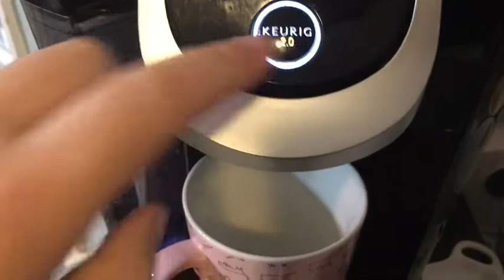PAN DE BANANA 🍌/BANANA BREAD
Hola mis amores Como estan hoy ? Hoy les traigo un pan 🥖 delicioso y súper fácil, espero les guste compartan con sus familias y amigos , los quiero mucho y les envío muchas pero muchas bendiciones 😘😘❤️

Hello my beautiful friends! I hope you’re having a great day, this video is on how to make a banana 🍌 bread 🍞 is delicious and easy to make, please share with all your family and friends thank you, love you all lots of blessings 😘for you and your family 😘

Receta:
3 plátano 🍌 o banana
1 1/2 de harina de hornear
1/2 taza de azúcar morena
1/2 taza de mantequilla temperatura ambiente
1 cucharadita de polvo de hornear
1/2 cucharadita de baking soda , bicarbonato de soda
Una pizca de sal 🧂
1 cucharadita de canela
Opcional 1 cucharadita de nutmeg (nuez moscada
Nueces opcionales

Con Un tenedor batir los 🥚 huevos y azúcar sal y plátanos (guineos)
Ya que el platano este molido colocar  la mantequilla la harina y polvo de hornear y bicarbonato de soda y envolver no batir para que su pan esté suave , luego colóquelo en el molde y deje hornear.

Un recipiente para hornear
Ponerle mantequilla o spray de hornear al recipiente y si gusta poner harina o papel de cera 🕯

Poner el horno a 350 grados y hornear por 35 minutos o hasta que el palillo o el cuchillo sale limpio.

Facebook  issa Marte

🥰Twitter issas Home

SI ME quieres ENVIAR Una CARTITA O UN DIBUJO ✍️
💕📦 ISSA’S HOME
        mableton  GA
            30126 📦💕